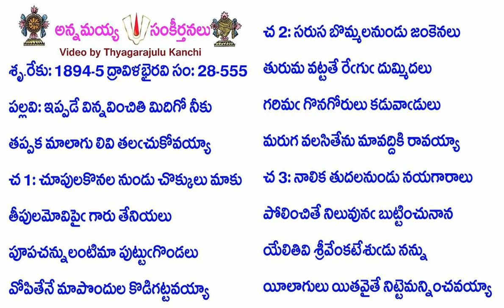Book28-Song555-14316-ఇప్పడే విన్నవించితి మిదిగో నీకు-ippaḍē vinnavin̄citi midigō nīku